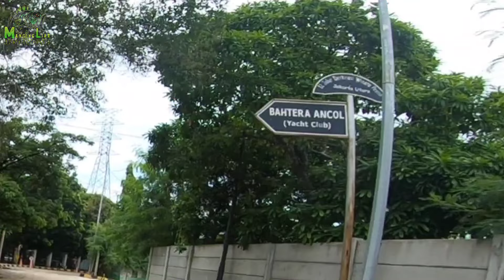RUTE TERBARU menuju spot PLTU ancol || batu tahu ancol kerapunya SUPER maksimal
ok bosquh kali ini kami menuju spot batu tahu ancol dengan rute terbaru . simak rute terbaru menuju spot Pltu batu tahu ancol.
set tackle
joran: lemoren magic shadow
reel: daido ocea sw1000
line: lemoren PE 0.6
lider: 10lb nobrand
lure: minnow dan softbait udang
spot: Pltu batu tahu ancol

info WA kapten roji 👉 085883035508

pantau juga channel kawan saya bosquh @Markitman

Tag line :
Spot mancing ancol
spot mancing PLTU
mancing di ancol
mancing di PLTU ancol
Spot mancing batu tahu ancol
Spot mancing ancol
Mancing di PLTU
spot mancing jakarta
Spot mancing gratis
spot mancing viral
Spot mancing jakarta
Spot mancing kerapu
Casting kerapu
rute spot mancing
rute spot mancing pltu ancol
Spot mancing muara baru
Spot mancing dam ijo
Spot mancing dam merah
Casting pinggiran laut
Mancing pinggir laut
joran lemoren
lure minnow
softlure udang
lure proberos
mancing liar independent